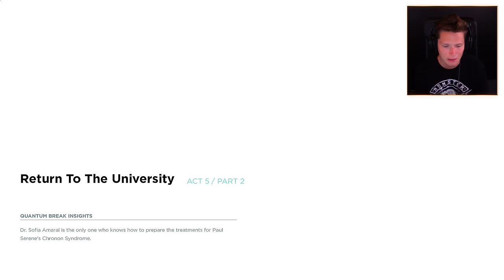Quantum Break - Part 18 - Where It All Began (Let's Play / Walkthrough / Playthrough)